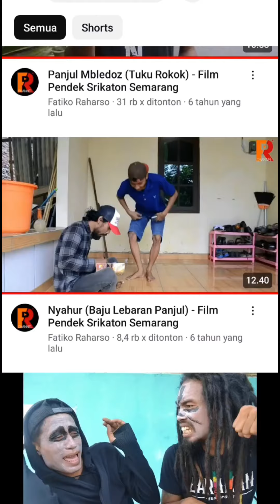Panjul Mbledoz sekarang sudah menikah, mungkin main film pendek lagi gk ya?